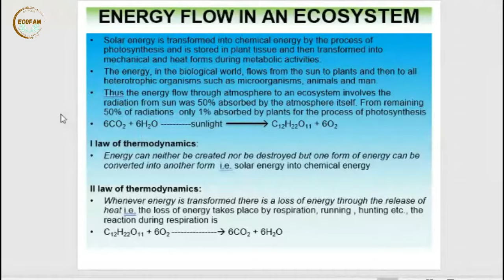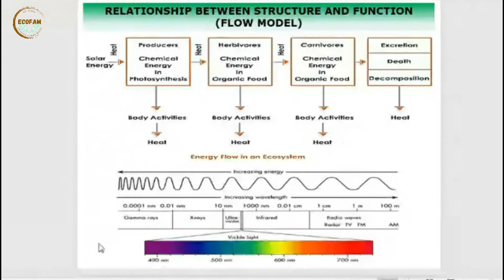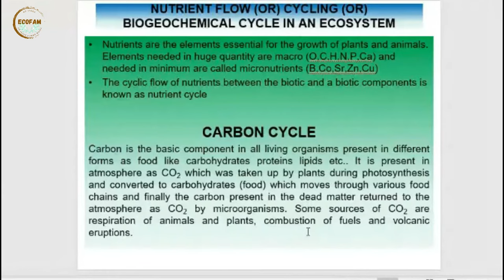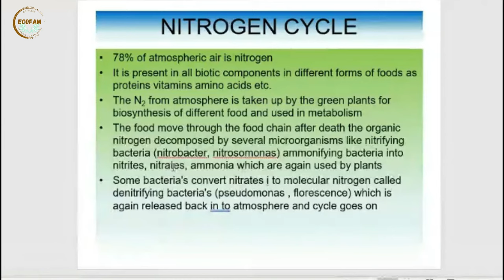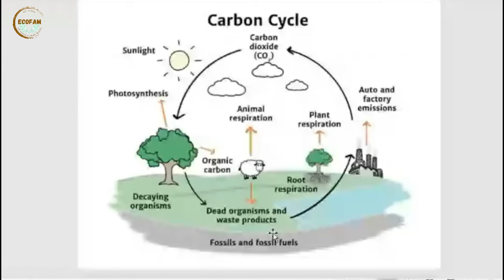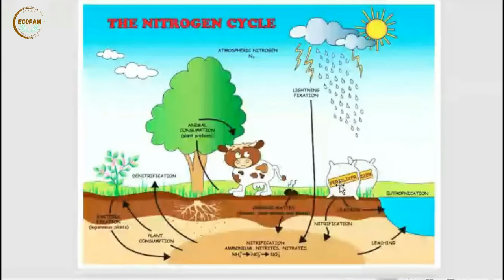Energy flow in an Ecosystem | Carbon and Nitrogen Cycles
This video is about the Energy flow in an Ecosystem | Carbon and Nitrogen Cycles.
My only goal is that you enjoy learning through this Video. My method of stating Thanks, is that I will send you 100% free course material in your email.

As always, thanks for spending time with this Video. For people with any relevant questions with regards to the Energy flow in an Ecosystem | Carbon and Nitrogen Cycles don't wait to communicate with me.